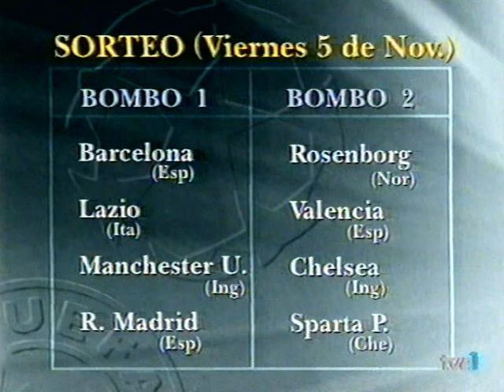Cierre Primera Fase - Champions League 1999-2000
Equipos clasificados y últimas imágenes con los goles de los equipos españoles en la última jornada.